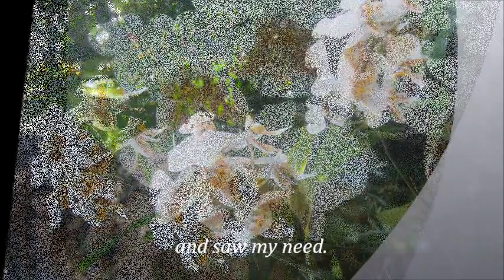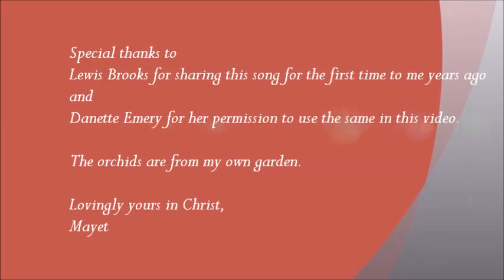He Looked Beyond My Fault (Dottie Rambo) - INSTRUMENTAL Danette Emery on Piano & Randy Yonts on Sax